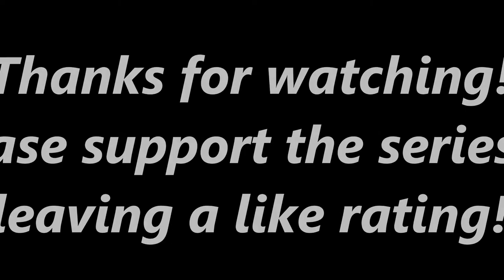FIFA 13: Becoming a Legend - S1 Part 1 - The Arrival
Welcome to another episode of the Fifa 13 Becoming a Legend
2ND CHANNEL: